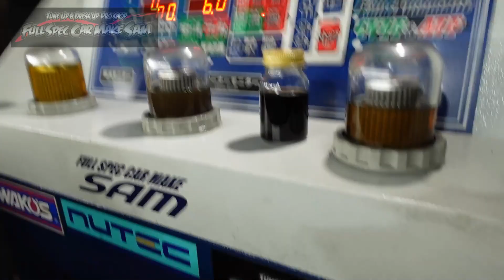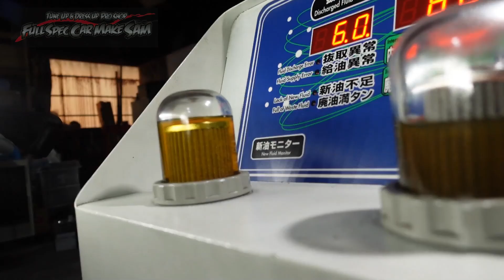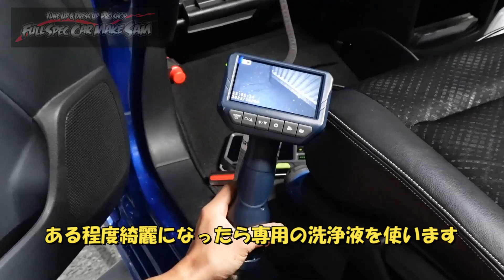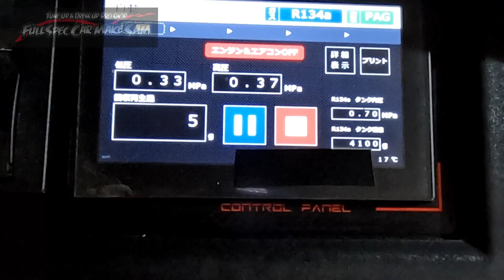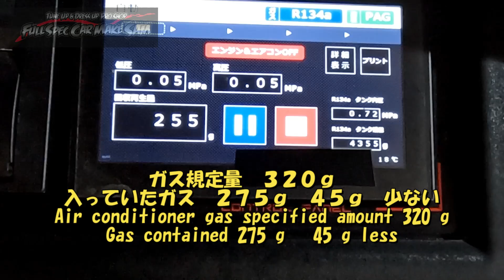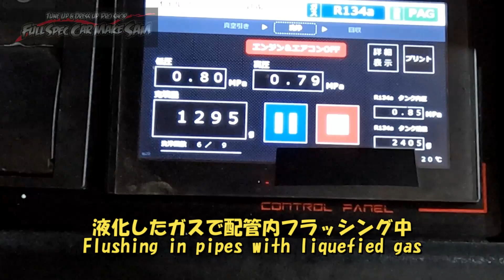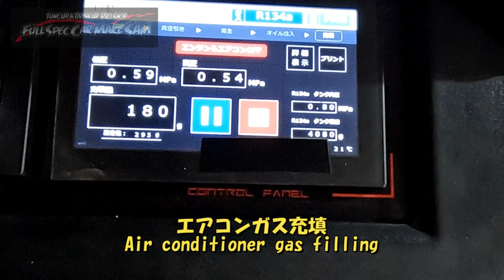広島県から２度目の来店 Ｎ－ＷＧＮ エバポレーター清掃 ＣＶＴＦ圧送交換 トルコン太郎 ＪＨ１ Honda N-WGN CVT valve body Корпус клапана вариатора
今回は広島県から来店
Ｎ－ＷＧＮ
ＣＶＴＦ圧送交換　トルコン太郎
エアコンメンテナンス
エバポレーター清掃

Honda N-WGN
CVTF replacement
Valve body cleaning
Air conditioner maintenance
Evaporator cleaning

Хонда Н-ВГН
Замена вариатора
Очистка корпуса клапана
Обслуживание кондиционера
Очистка испарителя

使用音源
魔王魂